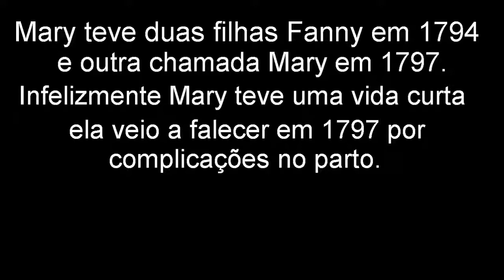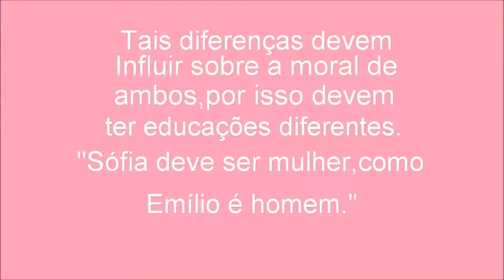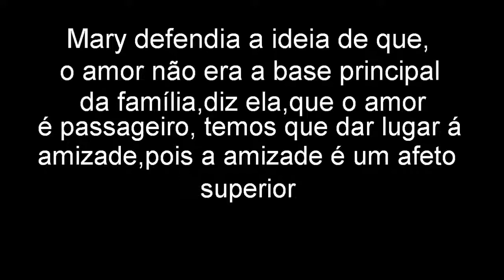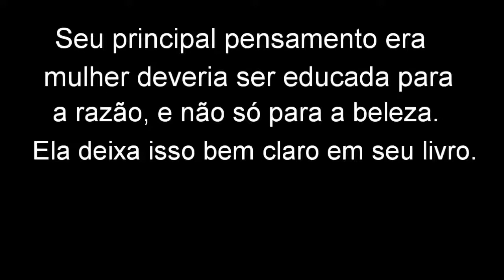Mary Wollstonecraft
Conheça um pouco sobre a filósofa inglesa Mary Wollstonecraft, uma precursora do feminismo.
Vídeo produzido por um grupo de estudantes do Colégio Estadual do Campo Professor Nilso Franceski - Marechal Cândido Rondon/Paraná.